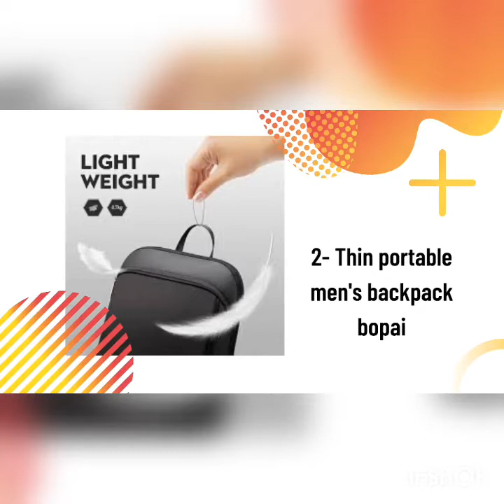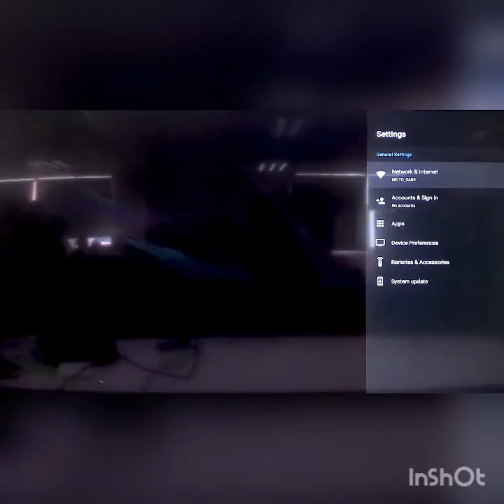Top 7 of Ali express that you Need to have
1- ipega drop PG-9083s bluetooth gamepad wireless telescopic game controller practical stretch joystick pad for ios/android/win

2- Robotime steampunk robot diy music box wooden clock gift decoration am601

3- Bopai thin portable men's backpack 15.6 inch office work men's unisex black ultra lightweight business bag backpack thin pack

4- Global version xiaomi redmi note 8 4 gb 64 gb smartphone 48mp camera snapdragon 665 mobile 4000 mah supports 18 w fast charge

5- 2020 h96 max x3 android 9.0 caixa de tv 4 gb 128 gb 64 gb 32 gb amlogic s905x3 quad core wifi 8 k youtube h96max tvbox android conjunto caixa superior

6- 2020 new hydrogel film for iphone 5 5S if 7 8 plus 6s plus screen protector iphone x xr xs max 11 pro max soft protector

7-  Ap pro tws 1:1 airpodding 3 pro blutooth wireless sports headset i9000 pro pk airpodding pro 2 3 stereo headset